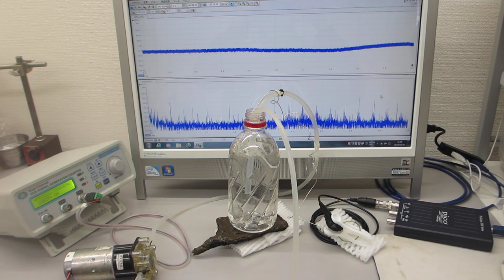小型ポンプを利用した「流水式超音波制御技術」実験（超音波システム研究所）